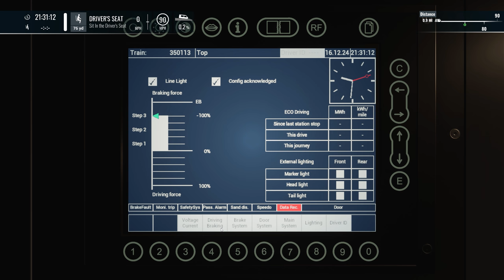Train Sim World 5 - Heavy Traffic Scenario (West Coast Mainline) 4K60fps